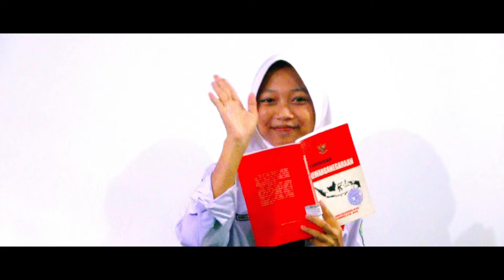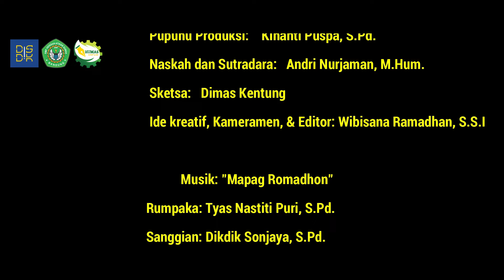KUTIL Eps.15: Menjaga Kesehatan saat Berpuasa di Bulan Ramadhan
Informasi seputar SMP Yayasan Atikan Sunda dapat diakses pada:
Semua material yang digunakan dalam video ini hanya semata-mata hanya untuk hiburan dan pendidikan tanpa mengambil keuntungan apapun.
Kami ucapkan terima kasih yang sebesar - besarnya atas karya yang baik.